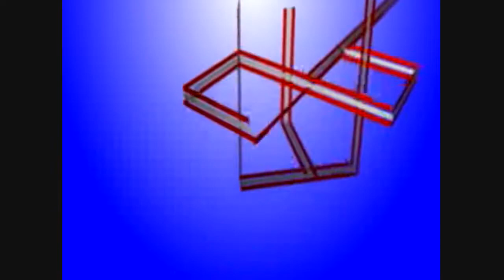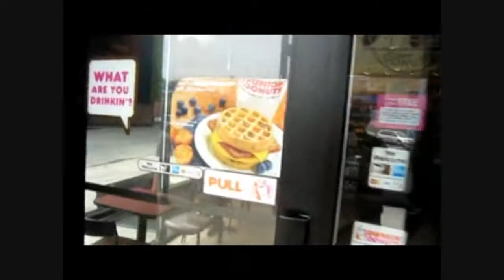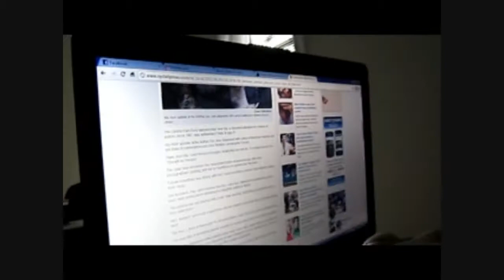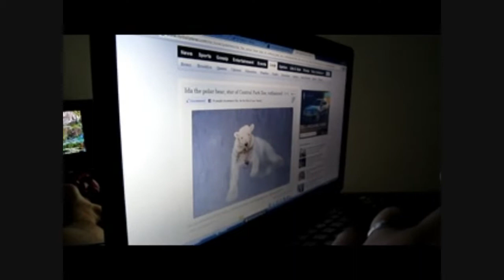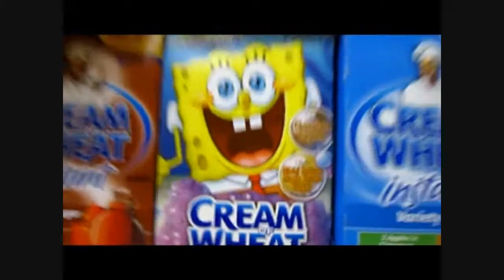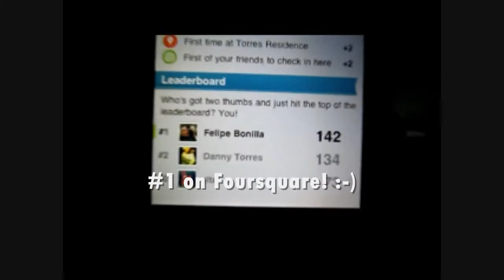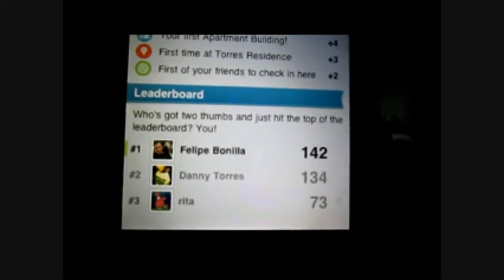Day 15 - $60 MILLION ON GROCERIES (6/5/11)